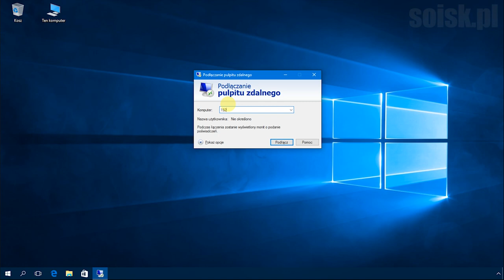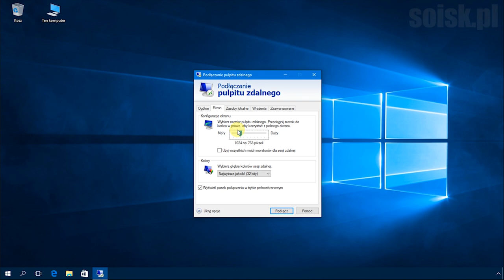Windows 10: Nawiązywanie połączenia z innym komputerem przy użyciu pulpitu zdalnego.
Konfiguracja pulpitu zdalnego poleceniem PowerShell wraz z demonstracją zdalnego przejęcia kontroli nad systemem Windows 10: